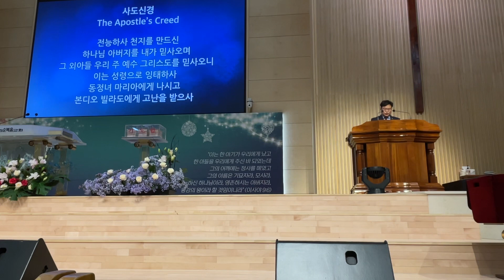예배인도 이지환목사 찬송가29장 복의근원강림하사 설교 오시는임마누엘 복된약속을이루신다 Emmanuel who comes, fulfills the blessed promise.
설교 오시는임마누엘 복된약속을이루신다
Emmanuel who comes, fulfills the blessed promise.
최용호목사 누가복음1장54,55절 인천순복음교회
사회 이지환목사 찬송가29장 복의근원강림하사
대표기도 임태복장로
찬양 주사랑예루살렘찬양대 주의영광
헌금기도 강동훈안수집사
찬양인도 백인선목사님과 프레이즈 찬양팀 Praise worship
사랑의열매달기 성탄절 대강절​
오시는임마누엘 복된약속을이루신다 최용호목사 누가복음1장54,55절 인천순복음교회 프레이즈찬양팀 Praise worship 임태복장로 주사랑예루살렘찬양대 주의영광 강동훈안수집사 사랑의열매달기 성탄절 대강절

Praise worship band 오라우리가 지금우리가 예수로나의구주삼고 내주하나님넓고큰은혜는 그크신하나님의사랑 백승훈 이효선 정효진 최은영 박재성​ 김영광 인천순복음교회 예수

Praise worship 백인선목사님과 프레이즈워쉽팀 오라우리가 지금우리가 예수로나의구주삼고 내주하나님넓고큰은혜는 그크신하나님의사랑 인천순복음교회 대강절 오라우리가 지금우리가 예수로나의구주삼고 내주하나님넓고큰은혜는 그크신하나님의사랑​
여호와의산에올라 오라우리가 Praise worship 백인선목사님과 프레이즈워쉽팀 인천순복음교회 대강절 김학영형제 손옥선집사 유은경권사 김미정집사 여호와의산에올라 프레이즈찬양팀 오라우리가 ​